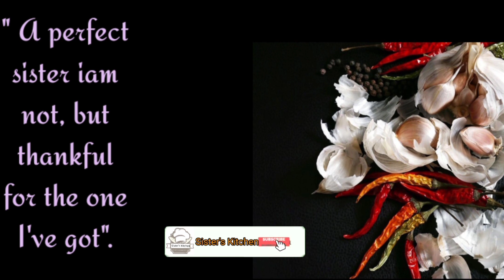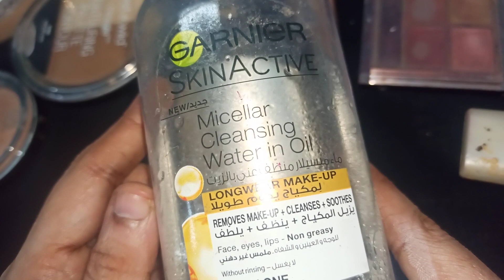Makeup | new makeup | makeup2020 | my makeup bag | affordable makeup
In THis video we are going to see makeup products. all these makeup products are affordable price and makeup products in my vanity bag is most reasonable and  must have product.all these makeup products one must have in their bags . all reviews about products are not a paid promotion or anything it's just what I have use personally for a long time

Thank you from sisters kitchen sk